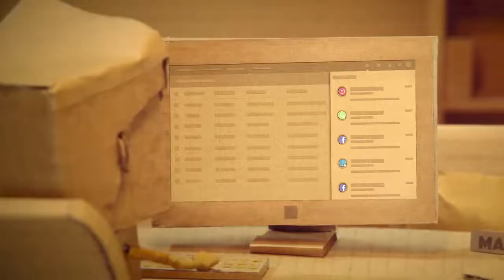Zoho CRM ระบบรวมทุกช่องทางการสื่อสารไว้ในที่เดียวกัน Omnichannel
Zoho CRM ช่วยให้คุณสื่อสารกับลูกค้าและลูกค้าผู้คาดหวังได้แบบเรียลไทม์ผ่านช่องทางการสื่อสารต่างๆ คุณจะได้รับการแจ้งเตือนทุกครั้งเมื่อมีผู้ติดต่อเข้ามาหาแบรนด์ของคุณ ไม่ว่าพวกเขาจะบนเว็บไซต์ของคุณ อ่านอีเมลอยู่ หรือพูดคุยเกี่ยวกับแบรนด์ของคุณบนโซเชียลมีเดียก็ตาม

สอบถามสินค้าและบริการ

โทร 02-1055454 หรือ Line:@smartlifetech